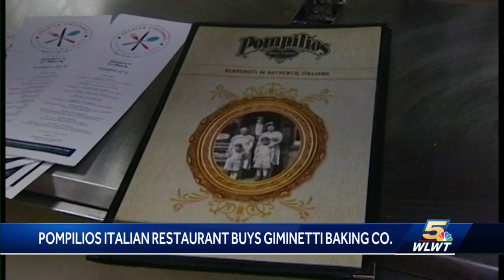Pompilios Italian Restaurant saves Giminetti Baking Co. from closing after 37 years in business